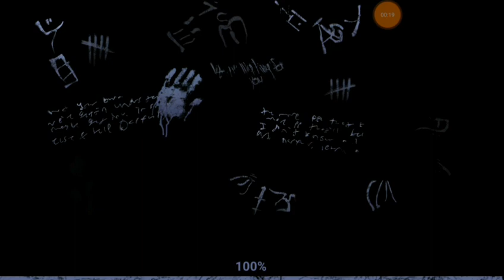நான் வந்துட்டன் டா |scary mansion👻|Funny gameplay🤣|Tamil bharani gaming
Tamil bharani gaming experiences